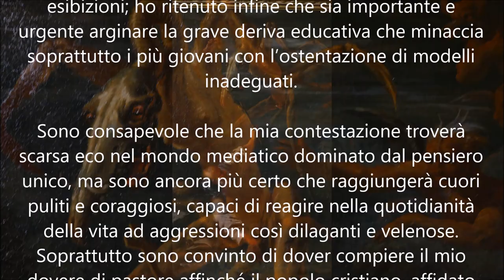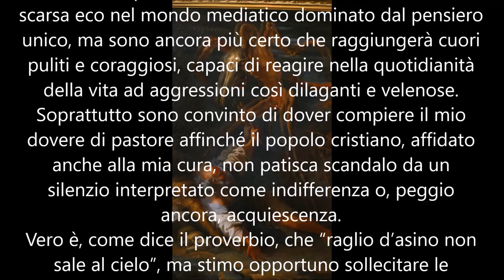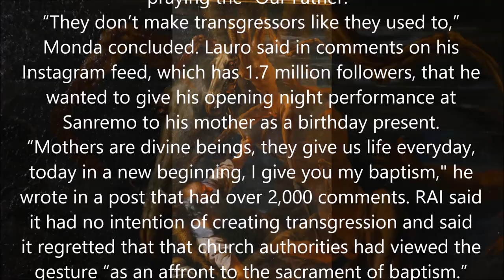Festival di Sanremo 2022, Comunicato del Vescovo di Ventimiglia – San Remo, Mons Antonio Suetta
Una triste apertura del Festival della Canzone Italiana 2022 ha purtroppo confermato la brutta piega che, ormai da tempo, ha preso questo evento canoro e, in generale, il mondo dello spettacolo, servizio pubblico compreso.
La penosa esibizione del primo cantante ancora una volta ha deriso e profanato i segni sacri della fede cattolica evocando il gesto del Battesimo in un contesto insulso e dissacrante.
Il brano presentato, già nel titolo – Domenica – e nel contesto di un coro gospel, alludeva al giorno del Signore, celebrato dai cristiani come giorno della fede e della risurrezione, collocandolo in un ambiente di parole, di atteggiamento e di gesti, non soltanto offensivi per la religione, ma prima ancora per la dignità dell’uomo.
Non stupisce peraltro che la drammatica povertà artistica ricorra costantemente a mezzi di fortuna per far parlare del personaggio e della manifestazione nel suo complesso.
Indeciso se intervenire o meno, dapprima ho pensato che fosse conveniente non dare ulteriore evidenza a tanto indecoroso scempio, ma poi ho ritenuto che sia più necessario dare voce a tante persone credenti, umili e buone, offese nei valori più cari per protestare contro attacchi continui e ignobili alla fede; ho ritenuto doveroso denunciare ancora una volta come il servizio pubblico non possa e non debba permettere situazioni del genere, sperando ancora che, a livello istituzionale, qualcuno intervenga; ho ritenuto affermare con chiarezza che non ci si può dichiarare cattolici credenti e poi avvallare ed organizzare simili esibizioni; ho ritenuto infine che sia importante e urgente arginare la grave deriva educativa che minaccia soprattutto i più giovani con l’ostentazione di modelli inadeguati.
Sono consapevole che la mia contestazione troverà scarsa eco nel mondo mediatico dominato dal pensiero unico, ma sono ancora più certo che raggiungerà cuori puliti e coraggiosi, capaci di reagire nella quotidianità della vita ad aggressioni così dilaganti e velenose. Soprattutto sono convinto di dover compiere il mio dovere di pastore affinché il popolo cristiano, affidato anche alla mia cura, non patisca scandalo da un silenzio interpretato come indifferenza o, peggio ancora, acquiescenza.
Vero è, come dice il proverbio, che “raglio d’asino non sale al cielo”, ma stimo opportuno sollecitare le coscienze ad una seria riflessione e i credenti al dovere della riparazione nella preghiera, nella buona testimonianza della vita e nella coraggiosa denuncia.
Sanremo, 2 febbraio 2022.
    ✠ Antonio Suetta
Vescovo di Ventimiglia – San Remo
Achille Lauro performs what was called a “profane” faux baptism as he sings "Domenica" at the San Remo music festival in Sanremo, Italy, Tuesday, Feb. 1, 2022. An Italian bishop on Wednesday, Feb. 2, 2022, strongly protested the performance, denouncing both the singer and RAI state television for showing a “profane” faux baptism on stage. (Matteo Rasero/LaPresse via AP)
THE ASSOCIATED PRESS (NICOLE WINFIELD)
2 febbraio 2022, 17:32 CET
Rome (AP) -- The Vatican and an Italian Catholic bishop on Wednesday protested a performance at Italy’s Sanremo music festival that featured a “profane” faux baptism on stage, lamenting in particular that it was broadcast on public television.
On the opening night of the annual song contest, a tattooed, bare-chested and barefoot singer named Achille Lauro gyrated and grabbed his crotch as he sang “Domenica” (“Sunday”), backed up by singers from the Harlem Gospel Choir. He finished by kneeling on stage, hands clasped in front of him as if in prayer, and poured water from a bowl over his forehead. Sanremo Bishop Antonio Suetta said the performance contained “words, attitudes and gestures that are not just offensive to religion, but to human dignity.”
In a statement, Suetta said he considered not saying anything, knowing that his protest would only draw attention to the performance. But he said he also felt he couldn't stay silent because Italy's RAI state television had allowed images that “mocked and profaned the sacred signs of the Catholic faith by evoking the gesture of Baptism in a dull and desecrating context.”
“I believed it necessary to once again denounce how the public service cannot and must not allow such situations, hoping again that someone intervenes at an institutional level,” he wrote (...)